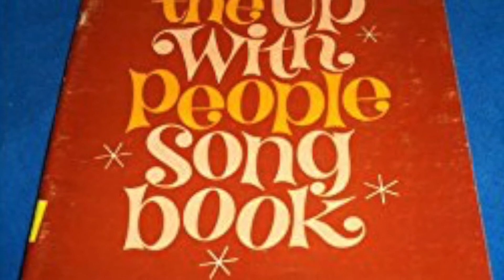Sail On Maestro - For Herb Allen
This is a video tribute of an original song for a very special human, Herb Allen. R.I.P. Herb. You are dearly missed!!